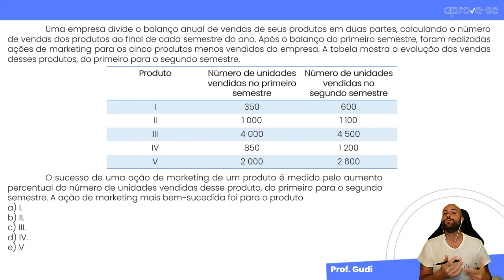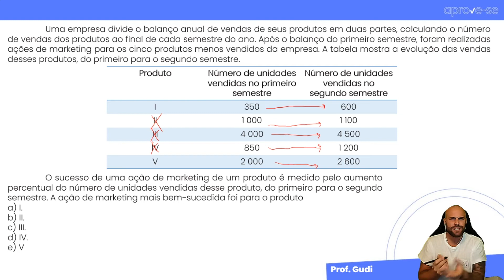Questão 167 ENEM PPL 2019 (Amarela)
Questão 167 ENEM PPL 2019 (Amarela) com início: "Uma empresa divide o balanço anual de vendas de seus produtos em duas partes, calculando o número de vendas dos produtos ao final de cada semestre do ano."